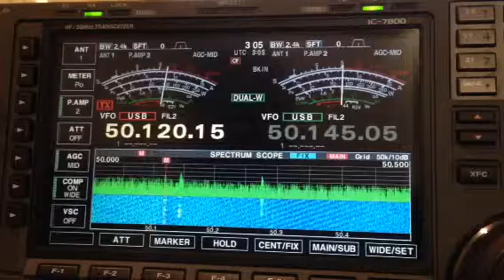VK4EM 6m IC7800 14-12-2015